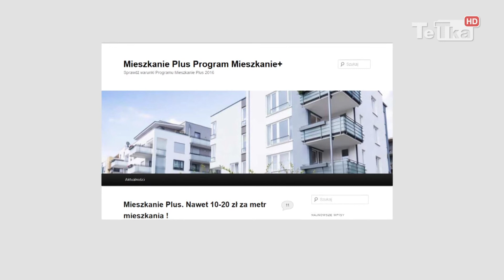Dwa miliony dla TTBS-u - Tv Tetka Tczew HD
Niewykluczone, że na ulicy Prostej wybudowane zostaną jeszcze dwa bloki komunalne. Jednak pieniędzy na budowę obu nie wystarczy. Radni zdecydowali o przekazaniu TTBS-owi na ten cel dwóch milionów złotych.